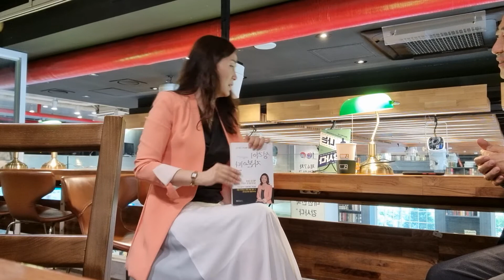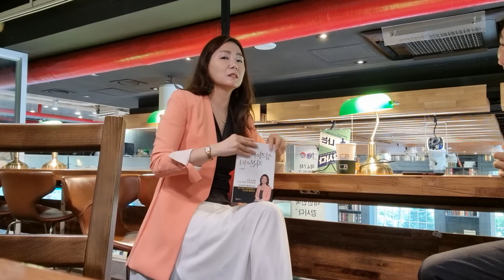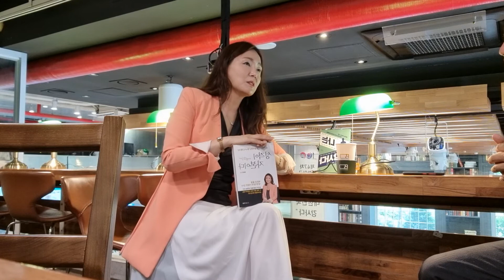유지연작가 인터뷰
성격이 자본이다